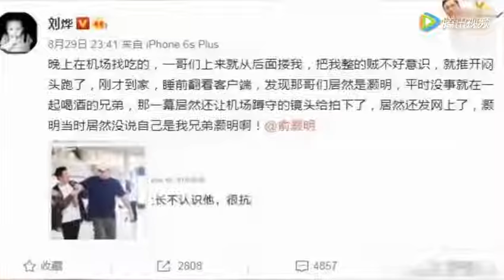关晓彤说不认识苏有朋，也没看过还珠！苏有朋的回应引全场喝彩